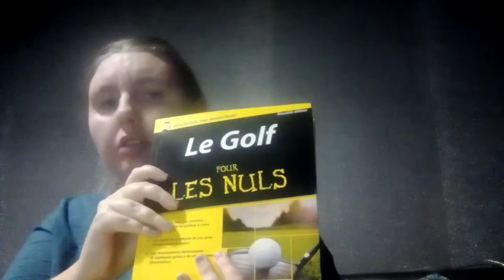Tous mes livres pour les nuls du mois de novembre 2019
L'italien du voyageur, L'italien, Facebook, le Poker, le Théâtre , le Golfn'oubliez pas de vous abonner sur ma chaîne de mettre des pouce bleu de mettre des commentaires et je vous dis à très très vite pour une vidéo sur ma chaîne de christal